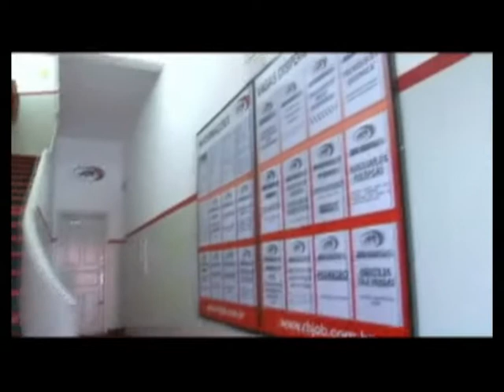Cia. do Esporte - Suíço Ponta Lagoa 2014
Terceira rodada da competição do primeiro semestre. Jogos da categoria livre e master. Material de propriedade do programa Cia. do Esporte - TV Vila Velha - Canal 16, de Ben Hur Chiconato.